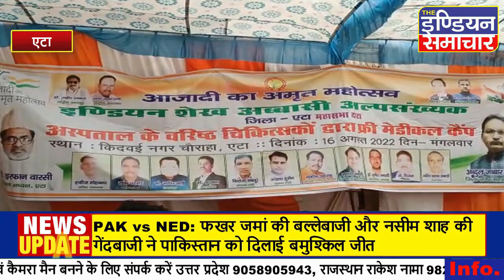इंडियन शेख अब्बास कमेटी की ओर से किदवई नगर चौराहे पर लगाया गया निशुल्क मेडिकल चेकअप कैंप,